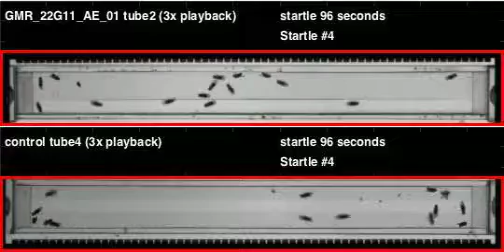GMR_22G11_AE_01_shi_Apollo_20120125T082044 buzz (seq2)